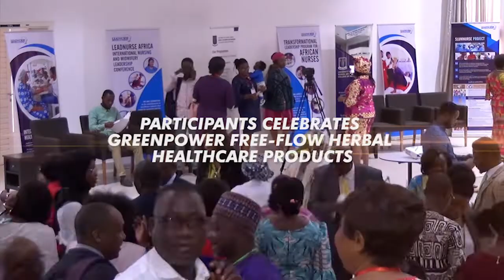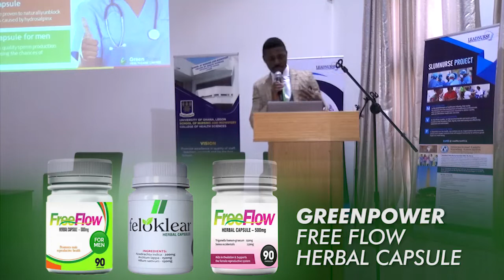100% organic fertility innovation... bringing smiles to families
LeadNurse Africa Celebrates GreenPower Healthcare Limited at the 2nd International Nursing and Midwifery Leadership Conference at the University of Ghana Legon, Accra Ghana.